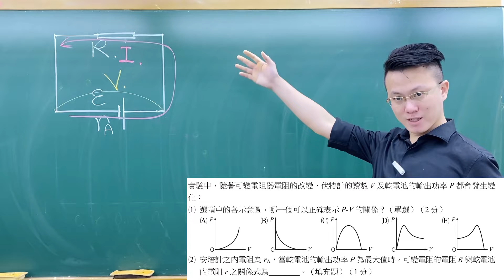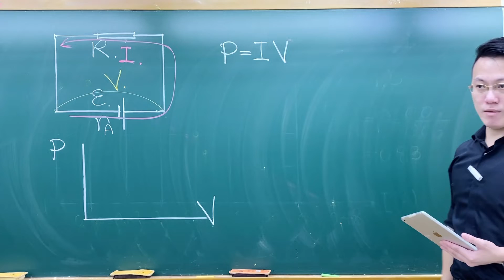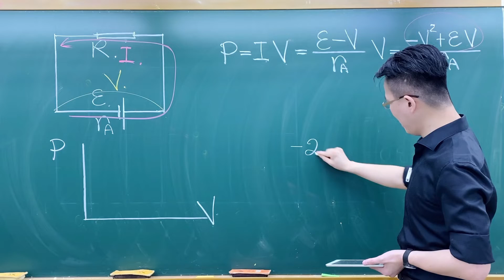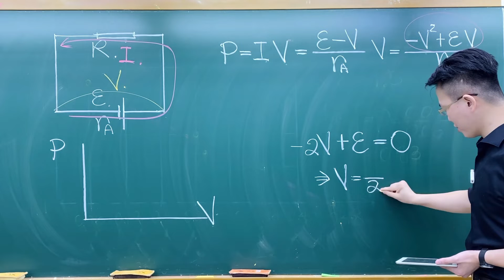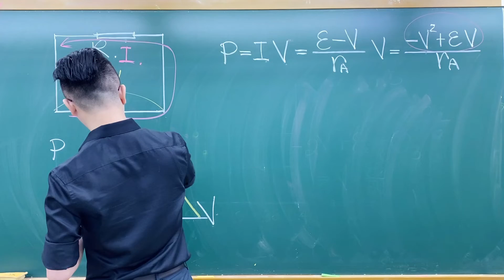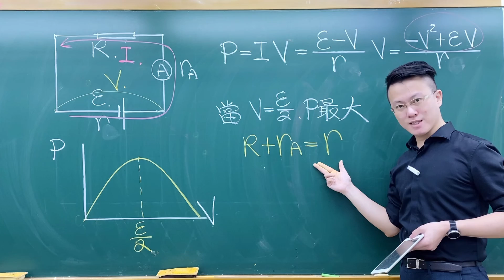110分科測驗第二次北模物理考科第26題-實驗中,隨著可變電阻器電阻的改變,伏特計的讀數V及乾電池的輸出功率P都會發生變化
實驗中,隨著可變電阻器電阻的改變,伏特計的讀數V及乾電池的輸出功率P都會發生變
化